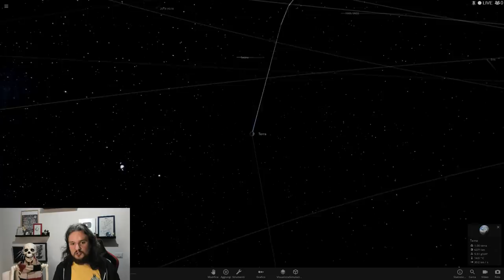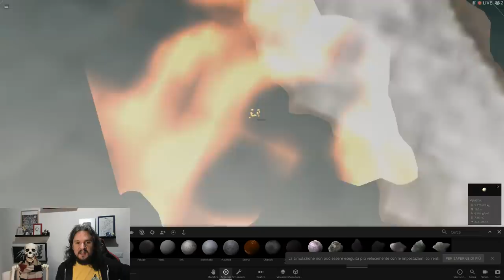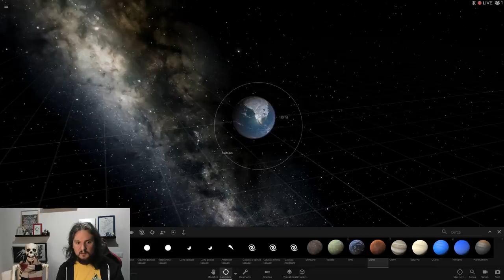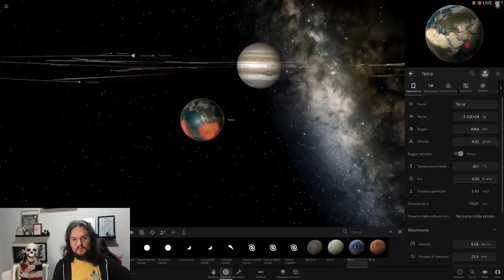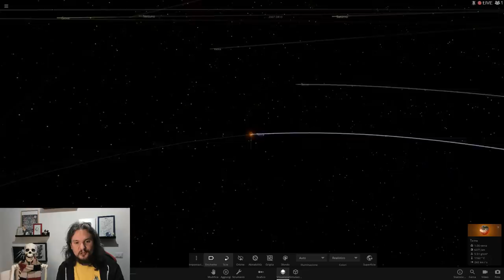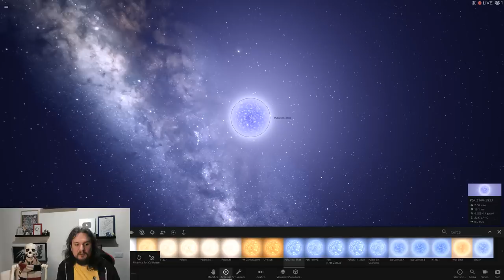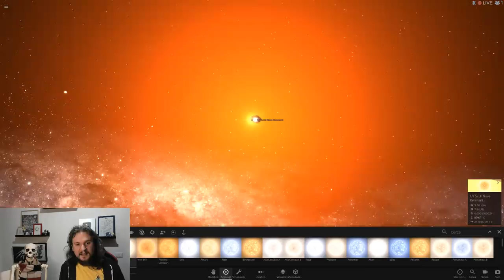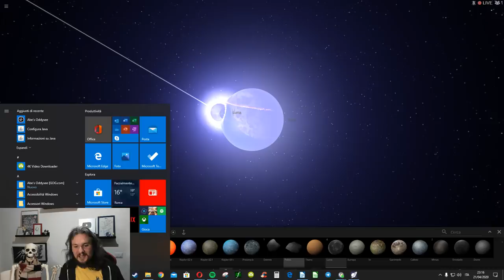Distruggiamo la Terra in Universe Sandbox!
Il 22 Aprile è la giornata mondiale dedicata alla Terra! Per raccontarvi dei più importanti temi ambientali, questa serata di Universe Sandbox, ci dedichiamo alla Terra e impariamo qualcosa in più su come poterla proteggere. cercando di distruggerla con CO2, ere glaciali ed asteroidi.

Domani mattina sarò in diretta per un intervento su RAIPLAY per l'Earth Day nello slot Scienza.
Il mio intervento sarà di qualche minuto dalle 17 alle 18.